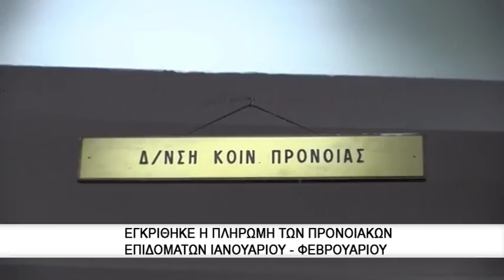Μεγάλος "πονοκέφαλος" η μαύρη "τρύπα" στα έσοδα απο τον ένφια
Απώλειες 340,6 εκατ. ευρώ στα έσοδα από τον Ενιαίο Φόρο Ιδιοκτησίας Ακινήτων κατέγραψε το 2017 η Ανεξάρτητη Αρχή Δημοσίων Εσόδων.